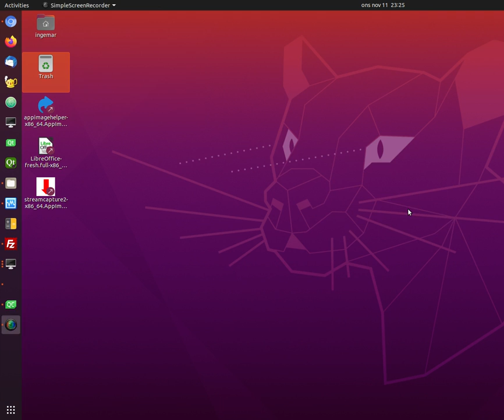zsyncappimageupdate update 2020 11 11 23 25 14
Update AppImage